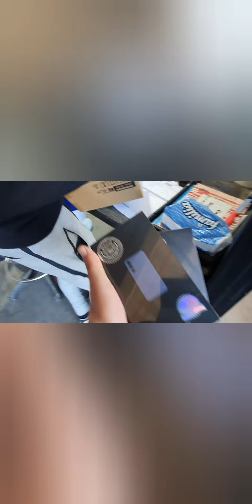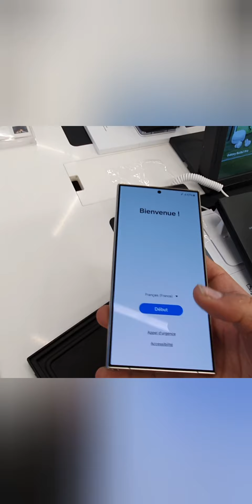Galaxy S24 ultra أخير وصل هاتف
هاتف Galaxy S24 ultra
مرحباً بك في عصر الأجهزة الجوالة المعززة بتقنية AI. عندما يكون هاتف Galaxy S24 Ultra بين يديك، يصبح بمقدورك أن تطلق العنان لمستويات ليس لها نظير من الإبداع والإنتاجية والإمكانات، وذلك كله يبدأ بأهم جهاز تقتنيه في حياتك: هاتفك الذكي.
إنه هاتف خرافي بلا شك.